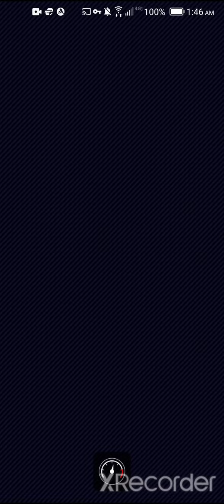MARIO KART TOUR! (FIRE BROS CUP) COMPLETION!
welcome to 24K reviews a channel that tells it like it is how it is as long as it is there will be no hesitation BS or brand likes just straight up front reviews on movies, tv shows and strictly all media! we tell u if u want to see it, is it worth seeing it and if u should add it to ur collection! so sit back, relax, with ur favorite bag of snacks and let us blow ur mind!!!